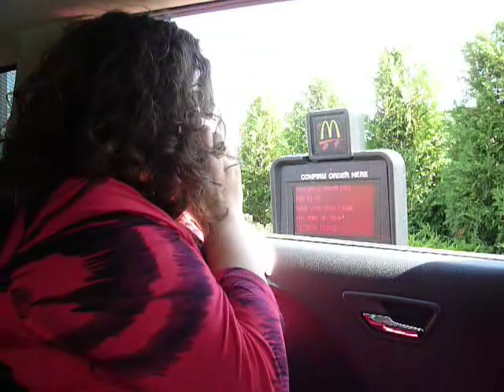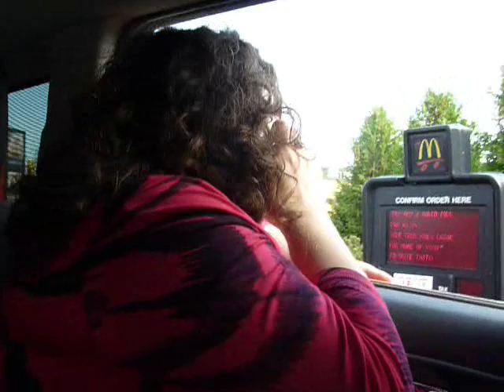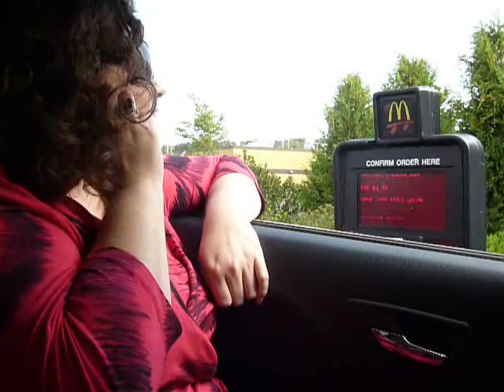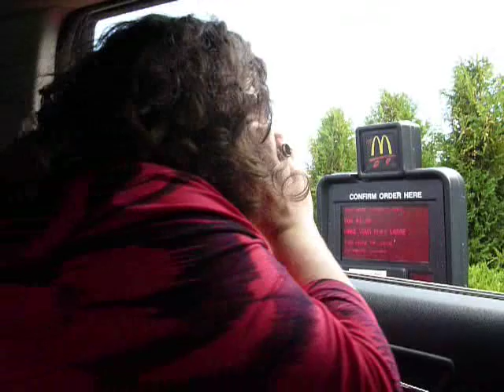89.3 K-Rock's Mel Sampson Breaks a World Record - Most Questions Asked in a Single Drive-Thru Visit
89.3 K-Rock's Mel Sampson Breaks a World Record - Most Questions Asked in a Single Drive-Thru Visit.

This is Day 2 of the 3rd Annual World Record Week on the Drive Home with Mel on 89.3 K-Rock.